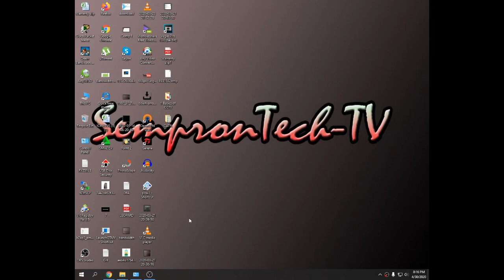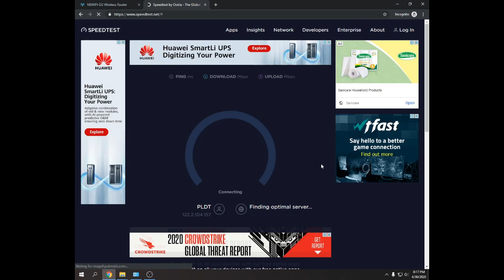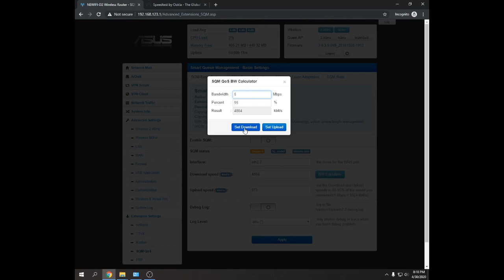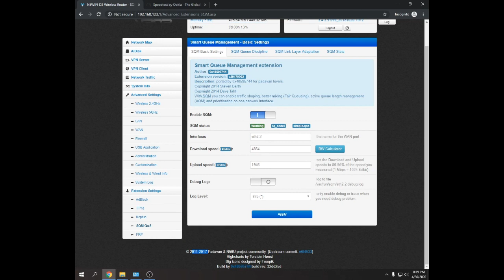(QOS padavan Firmware ) Newifi3 D2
Please Support My Youtube Channel and My FB PAGE for more Video Tips And Guide .